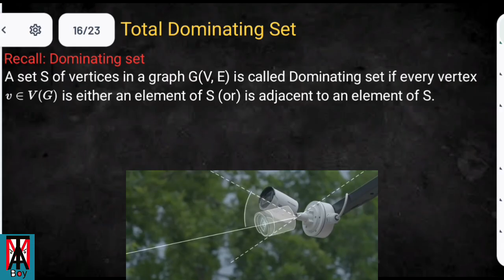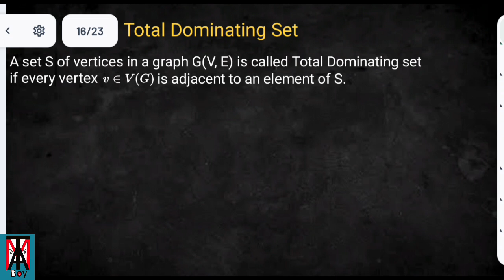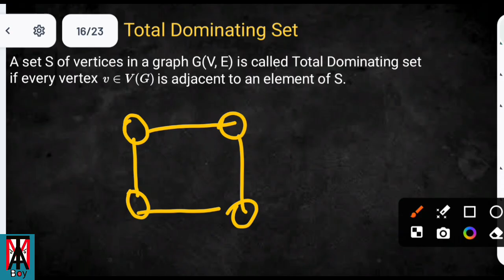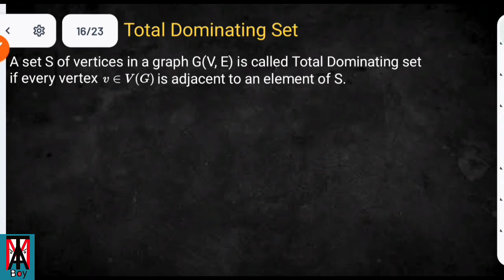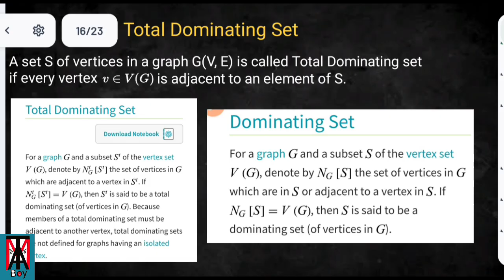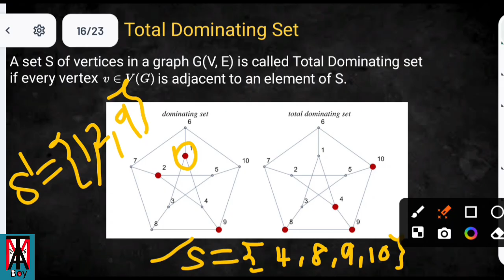Total Dominating Set in tamil || Graph theory || @17matboy